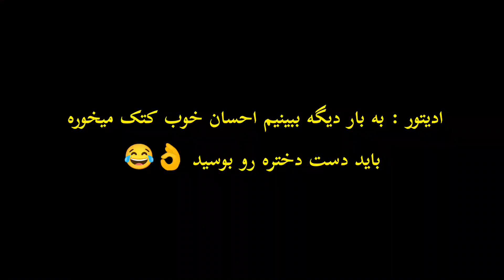❌😂دوربین مخفی حمله دخترا❌😂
❌احسان رفت به دخترا مزاحم بشه - دخترا هم خوب گرفتن زدنش - خیلی هم خوب کتک خورد .😂❌
دوربین مخفی خنده دار ایرانی . این ویدیو به دوربین مخفی شاشیدن ربط داره اول اونو ببینید !
ویدیو های پیشنهادی کانال رو از دست ندین😂
دوربین مخفی ایرانی مخ زنی داخل کانال
دوربین مخفی برادران ویپ 😂